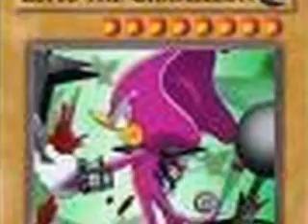Tribute to Espio the Chemilion